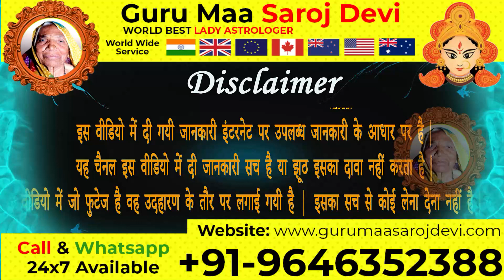अपने बेटे और बहू को वश में कैसे करे !! Bete aur bahu ka vashikaran ! घर बैठे बहु वशीकरण टोटका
बहू को वश मे केसे करे
पति को वश में करने के उपाय
अपनी बहू को वश मे केसे करे
बहू को अपने बेटे से दूर करने का वशीकरण
बेटा या बेटी को अपने वश में करने का उपाय
सास को अपने वश में करने का अचूक टोटका
शत्रु को अपने वश में करने का उपाय
दूर बैठे इंसान को अपने वश में करने का उपाय
मनचाहे इंसान को अपने वश में करने का उपाय
दूर बैठे किसी भी इंसान को अपने वश में करने का उपाय
बहु को वश में करने के उपाय
बहु को वश में करने का तरीका
बहू और बेटे ने मिलकर